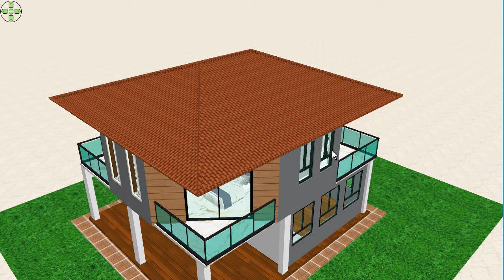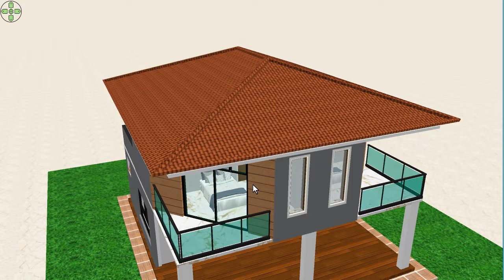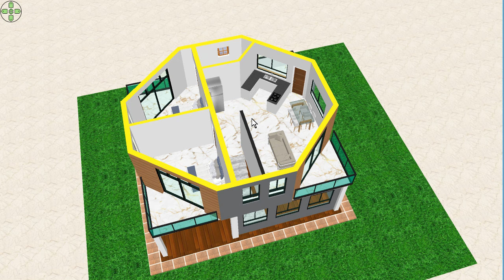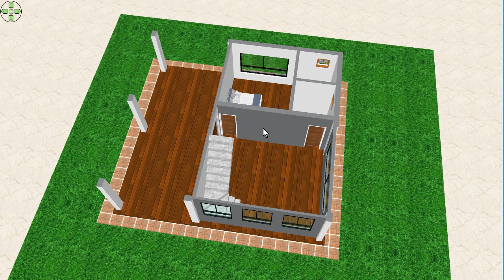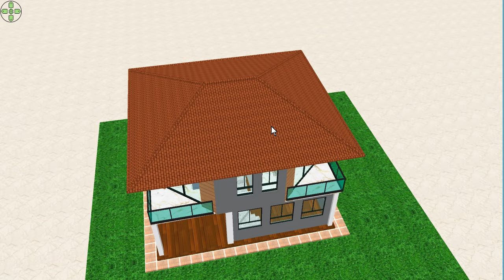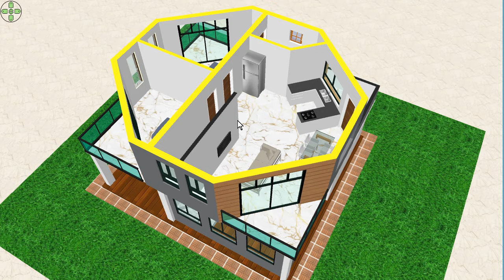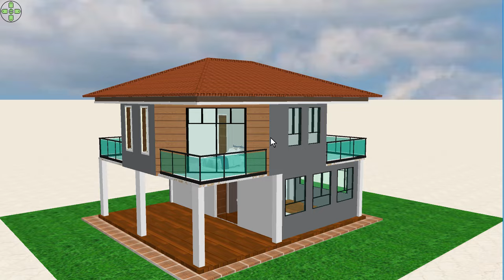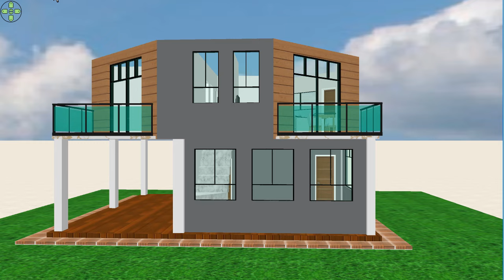Casa com 3 quartos - Prestigie os detalhes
Bem-vindo a mais um projeto do canal! Neste vídeo, acompanhe me  por cada detalhe desta residência maravilhosa com design diferenciado e muito conforto para toda a familia.

Explore cada detalhe da casa com acesso independente, proporcionando praticidade sem comprometer o design. Os dormitórios recebem janelas amplas oferecendo um refúgio privativo e conectado com a natureza ao mesmo tempo.

No banheiro da suíte, mergulhe na tranquilidade  com vista para a natureza. A luz natural e a ventilação permeiam todos os ambientes, realçando a beleza e trazendo um clima agradável e elegante. E claro, não podemos esquecer  da tranquilidade, trazendo um aconchego a qualquer estação do ano.

Agradecemos por nos acompanhar até aqui. Até o próximo vídeo! bjs!!! 💕

Mais uma linda casa bem articulada para quem vai construir se inspirar e fazer uma bela casa

mais uma linda ideia de casa com 3 quartos para se inspirar na hora de construir